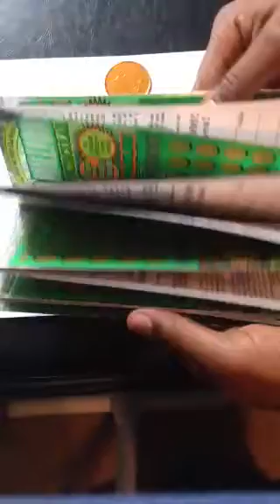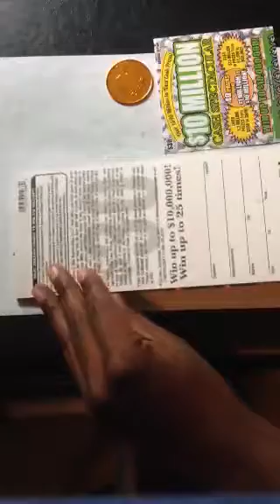Guy bought $300 roll of Georgia lottery scratch off tickets $10 Million Cash